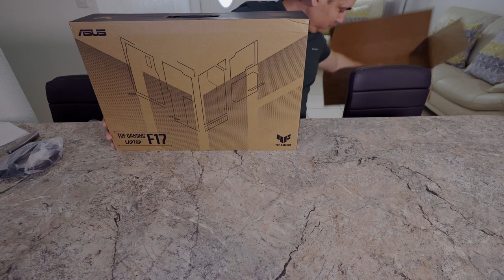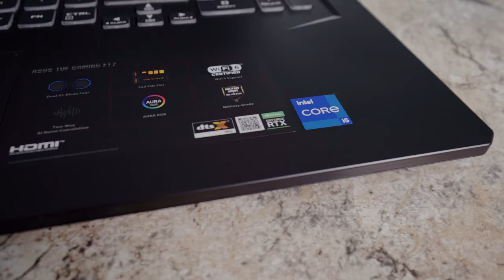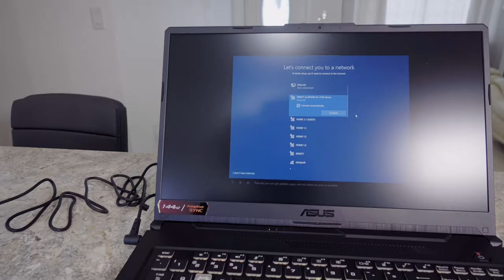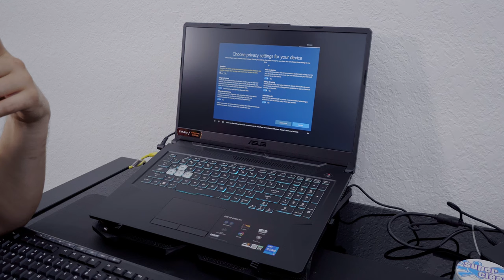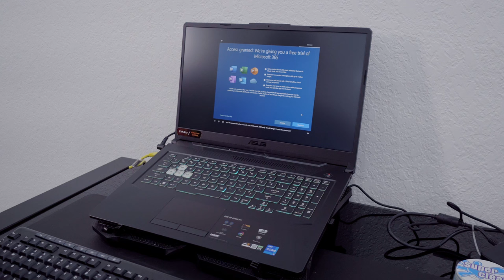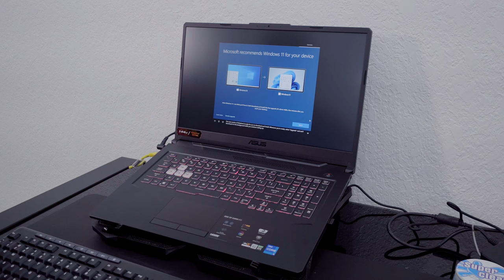Laptop ASUS TUF Gaming F17 | 2022 | Español 4K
Leyenda:
0:00 Presentacion
0:27 Prueba de Microfono Rode VideoMicro
1:38 Desempaquetado de Laptop ASUS TUF Gaming F17
8:25 Primer encendido de la laptop
9:29 Consejos para el primer inicio